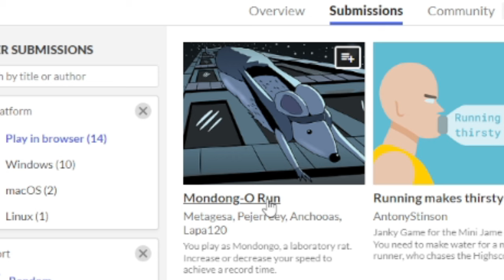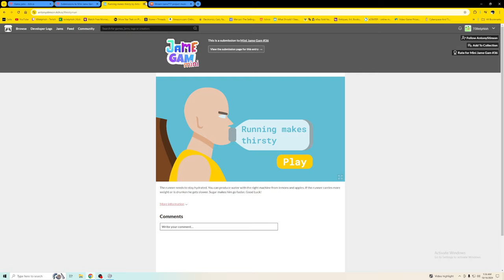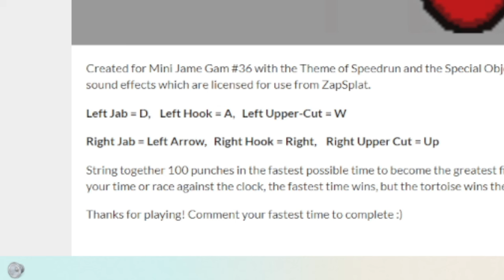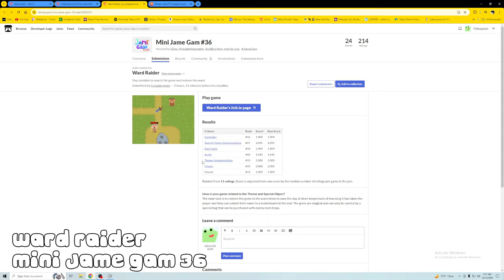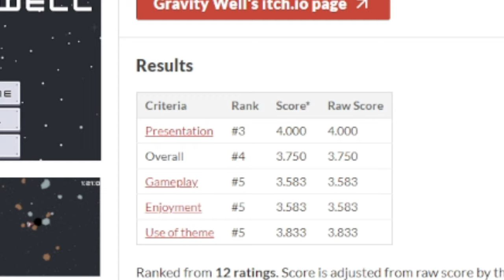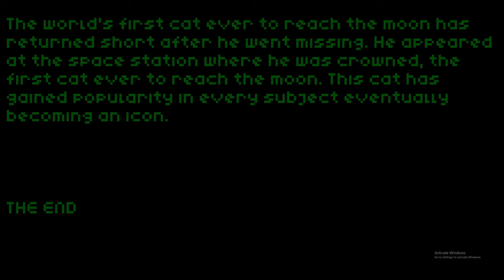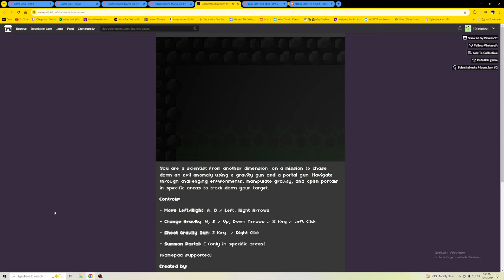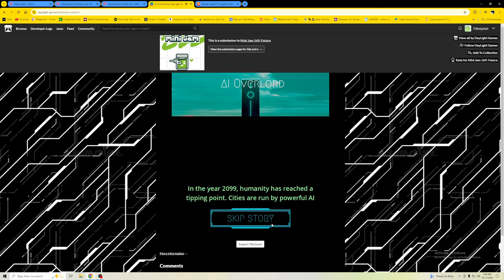Game Jammer III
The third installment to the Game Jammer series. A collection of highlights from the last few playthroughs on Twitch.tv/t0iletphish. It's about gravity and speed running this time.

Also, there's commentary in this video, lot's of commentary. I like to talk. If you don't like someone having fun talking to themselves, don't push play. Not sure how these videos accrue so many dislikes, but it's obviously not getting to the right people, so try not to be the wrong person.

If you don't see your game in the video, don't take it personally, I just didn't say anything funny or interesting enough while playing it. That's my excuse anyway.

I take submissions, yeh know. If you're a game dev that happens to be participating in a game jam on itch.io, I play this stuff live on Twitch. Head over there and send me a link to your project, stay and talk about your game while I play it.

Game Jams:
Mini Jame Gam 36
Macro Jam 2

Games:
Mondong-O Run
Running Makes Thirsty
Expeditious Egg Errands
A Few Seconds Late
100 Punch Man
Delivery Dash
Bank Run
Thief, Man?
Running Bag
Sack Run!
Third Shift
Ward Raider
Gravity Rift
Matter Fall
Gravity Well
Castronaut
Coretastrophy
Gravity Golf
Disoriented Dimension
Drive N Dive
The Hope Machine
Gravitation Arena
The Language of the Future
Automaniac
AI Overlord
Oil Arena